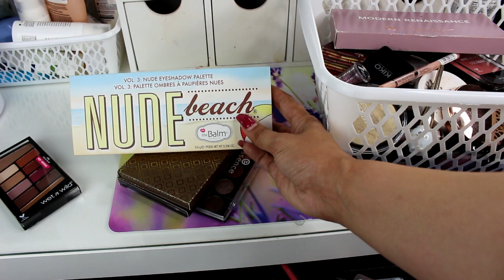Koju šminku selim u Švicarsku? 💄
KOJU ŠMINKU SELIM U ŠVICARSKU? // Saznajte što sam to od dekorativne kozmetike ponijela u Zürich, a što ostavila Ivani.
P.S. Imala sam ukupno 5 nesesera, ali sve je stalo i sigurno doputovalo!

TIJEK VIDEA:
Primeri - 0:23
BB i CC kreme - 0:50
Puderi - 1:14
Korektori - 2:11
Bronzeri - 3:08
Highlighteri i iluminatori - 3:59
Rumenila - 5:16
Glitteri, mini palete - 6:48
Olovke za oči i tuševi - 7:22
Palete sjenila - 7:49
Maskare i proizvodi za obrve - 9:14
Olovke za usne - 9:56
Fiksatori - 11:08
Ruževi - 11:26

OPREMA I PROGRAMI:
Canon 700D